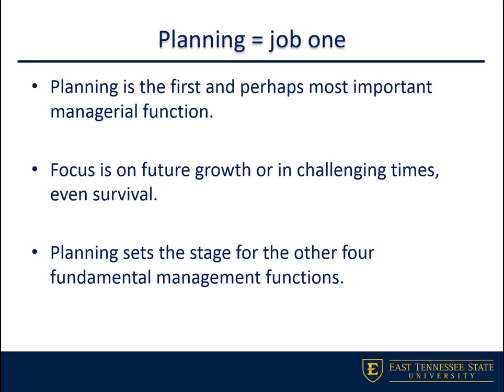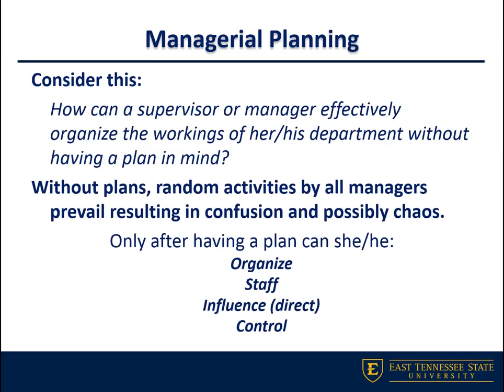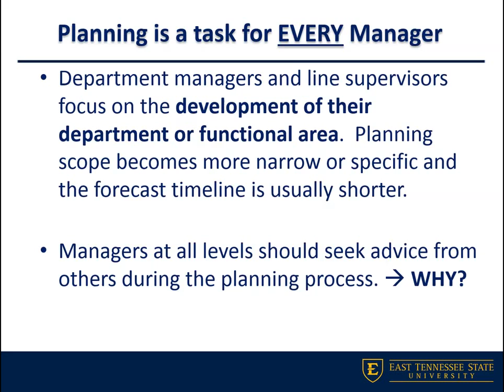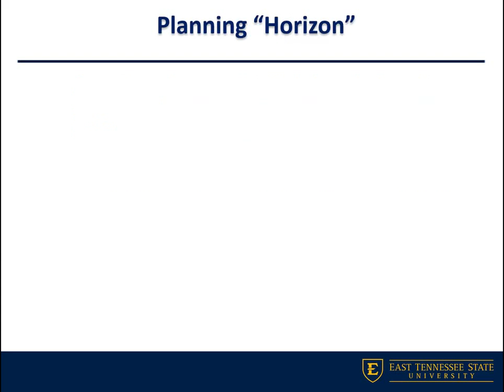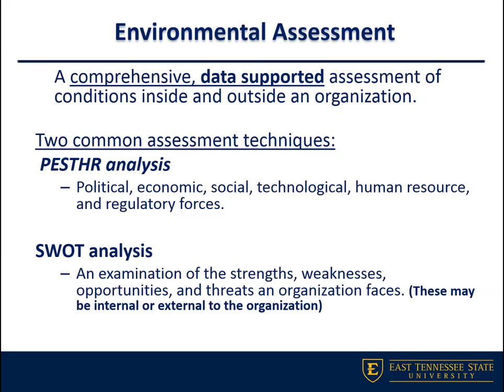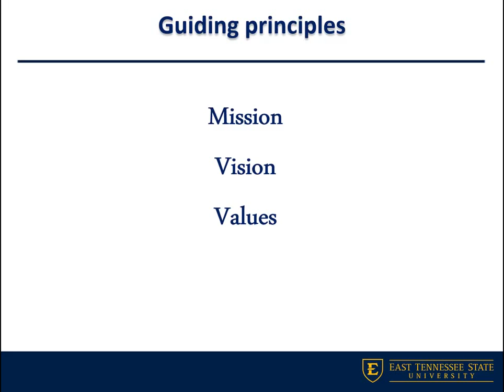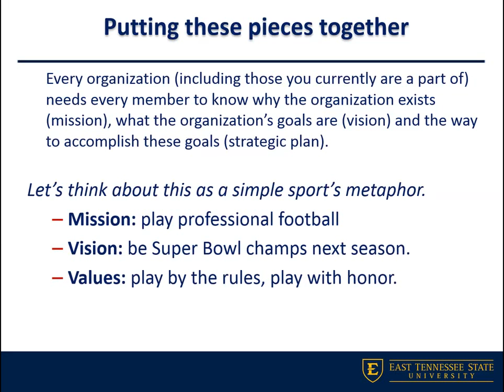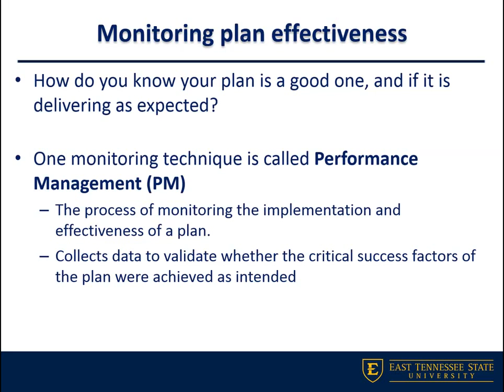HSMP 3200 - Managerial Planning(WH Done)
Jennifer Hunt

HSMP 3200 - Health Services Administration